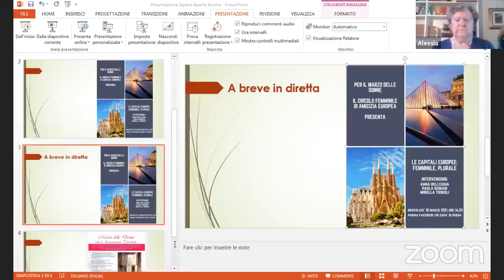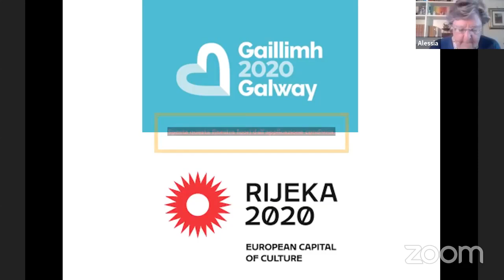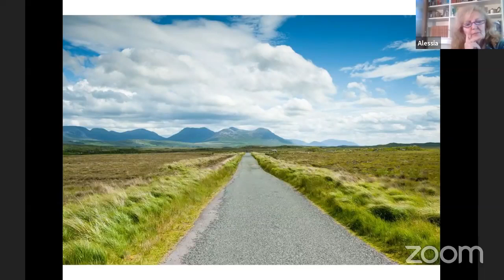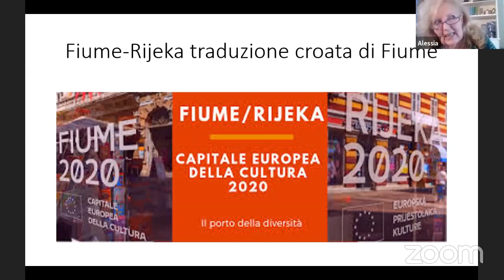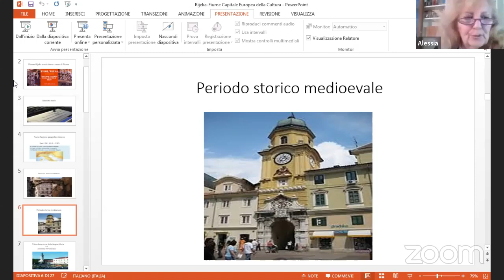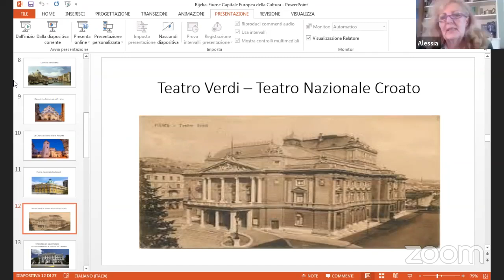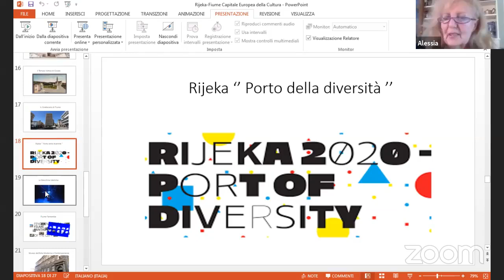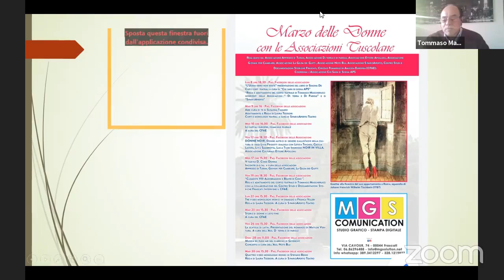La capitali europee: femminile, plurale.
L'incontro del Circolo Femminile di amicizia Europea in occasione del Marzo delle Donne delle Associazioni Tuscolane